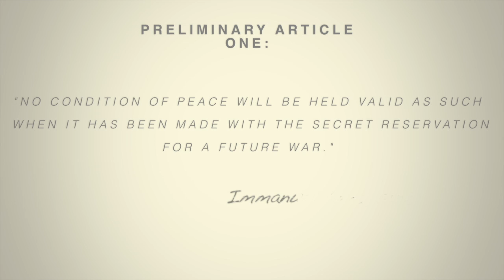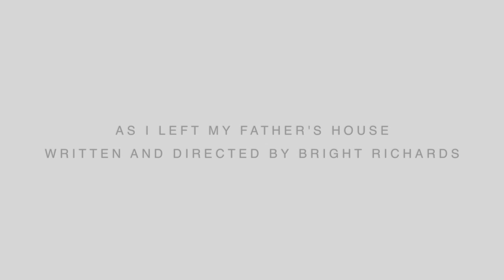Redrafting Perpetual Peace - Article one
Redrafting Perpetual Peace: Between Academics, Arts and Activism” is a series of six short films by the Centre for the Humanities Artist in Residence Janina Pigaht that aim to explore one main question: How can we translate Kant’s academic discourse to induce discussions on peace between the academic & the artist?

The Films are based on an initiative of the Perpetual Peace Project in association with the Syracuse University Humanities Center. By using the six preliminary articles Kant outline’s in his essay as a framework In interviews with Karen Armstrong, Catherine Hall, Kevin Bales & Jolle Demmers, the films explore questions such as: What is an idea of Peace? What can be considered peaceful initiatives? and what does it mean to be a peaceful academic?

Credits
A production by the Centre for the Humanities, Utrecht University
An initiative of the Perpetual Peace Project in association with the Syracuse University Humanities Center
Direction & Editing Janina Pigaht
Cinematography Ernst Herstel
Spoken Word written and performed by Quinsy Gario
As I left my Father’s House written and performed by Bright Richards & The New Dutch Connections